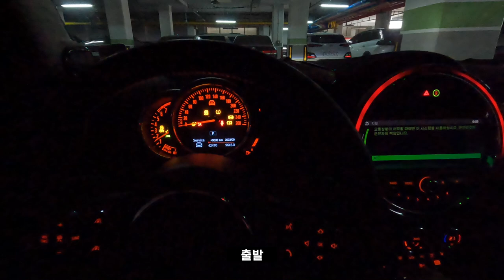하이큐 보다 재미있는 1인칭 배구스파이크 이런 느낌입니다! ver.15 서울금천배구사랑 | this and that 디스앤댓 배구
2023년 5월 14일 운동영상
1인칭 할려고 머리에 썼는데

생각보다 몸이 굼떠서 카메라를 이리저리 바꿔가면서 촬영했습니다.
역시나 고프로 발열때문에 마지막 영상은 .ㅎㅎ